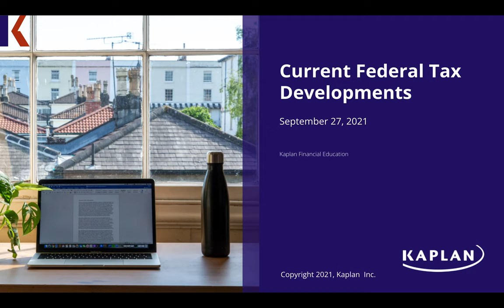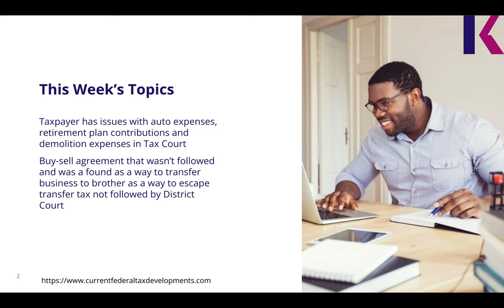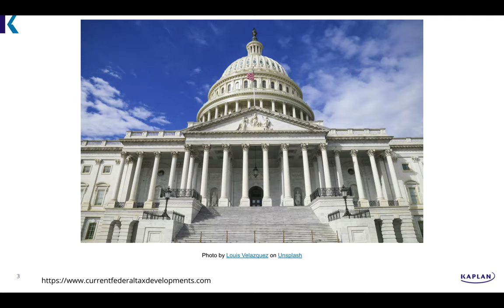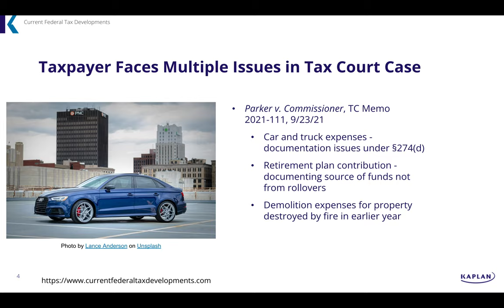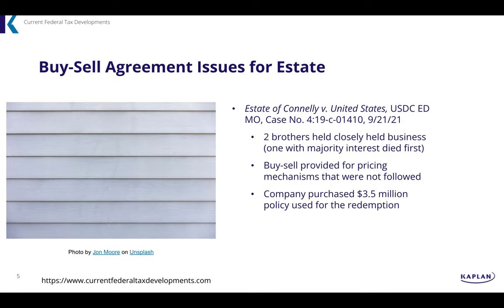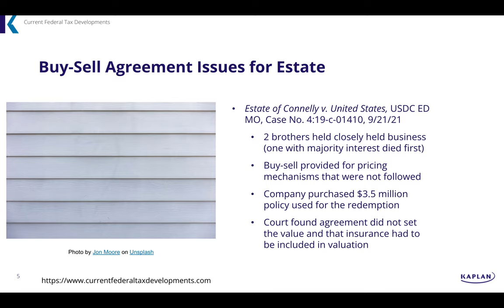2021 09 27 Issues with Buy Sell Agreement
This week we look at:

Taxpayer has issues with auto expenses, retirement plan contributions and demolition expenses in Tax Court
Buy-sell agreement that wasn’t followed and was a found as a way to transfer business to brother as a way to escape transfer tax not followed by District Court